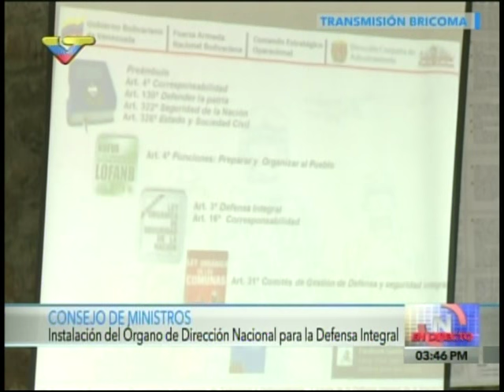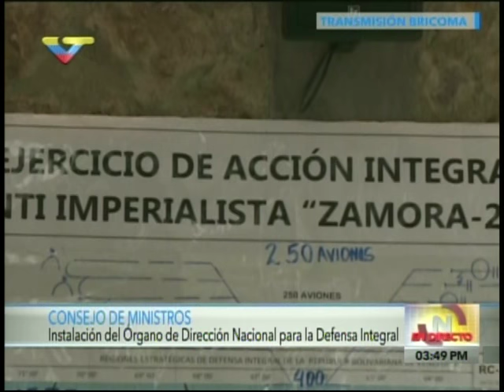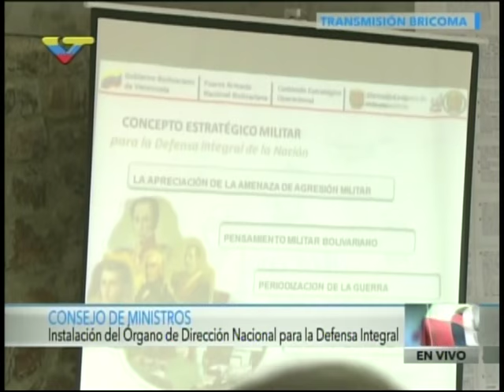Vladimir Padrino López desde el estado Cojedes, Organo de Defensa Integral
El ministro del Poder Popular para la Defensa venezolano isntala el Organo  de Dirección Nacional para la Defensa Integral desde el estado Cojefes, este 10 de enero de 2017